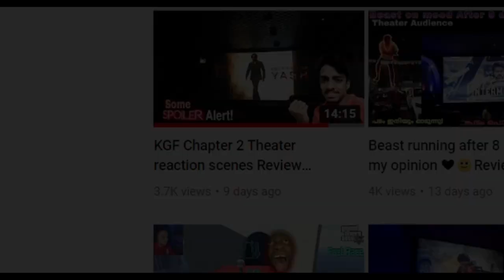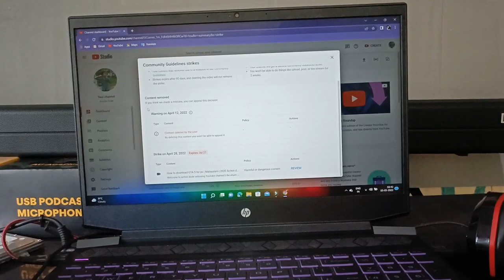I'm In trouble എനിക്ക് സമരം കിട്ടി 🙁| Action dude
My Mic

My headset

My mouse
1, GAMING MOUSE TECH GUY
MFTEK Gaming series